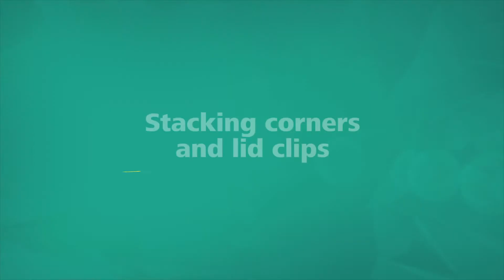Stacking Boxes Hack! Stacking Boxes When Moving & Organising Your Home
These wolfcraft Stacking Corners make for safer and more comfortable removals. They ensure that boxes stacked on top of each other are held securely. This prevents them slipping or toppling over during transport in the lorry or on the furniture dolly. The plastic spike securely locates the corners in the corners of the box. The next box can then simply be placed in the corner. The stacking corners also provide valuable assistance when loading and unloading the boxes. They are ideally suited to securing the lid of the box so that even empty or as yet incompletely filled or emptied boxes can be stacked open and securely transported without the closing sides hampering the work. For longer-term storage, the stacking corners give the storage area an orderly appearance as well as maximum stability.

- Stacking corners
- 2-in-1 function: stacking aid and lid clamp
- For fast and safe stacking of same-size boxes and comfortable loading and unloading.
- Safe and stable stacking of boxes
- Orderly appearance and stable storage
- Ideal for transport
- Best stability thanks to plastic spike for locating at the corner of the box
- Convenient loading of boxes thanks to clamping function for securing the lid of the box
- Unbreakable design made of high-quality, strong plastic material
- Application:
suitable for all boxes up to a material thickness of 6 mm
max. load of 30 kg per box
8 stacking corners for stacking 3 boxes

Do you love DIY? This handtool could be the next addition to your tool collection! Pick up the Stacking Corners on Amazon now or search wolfcraft 5544000 Stacking Corners.